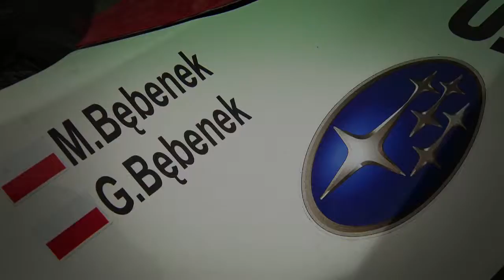Platinum Subaru Rally Team - Rajd Świdnicki 2013 dzień 1